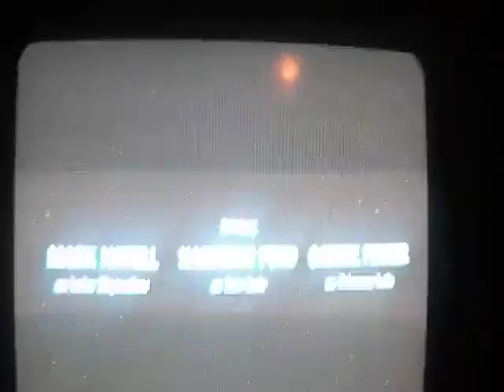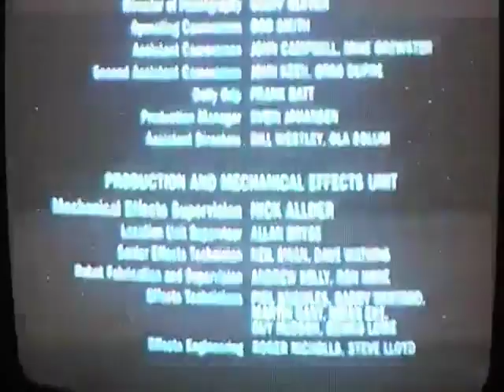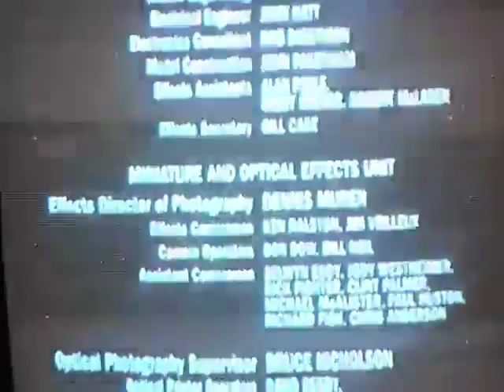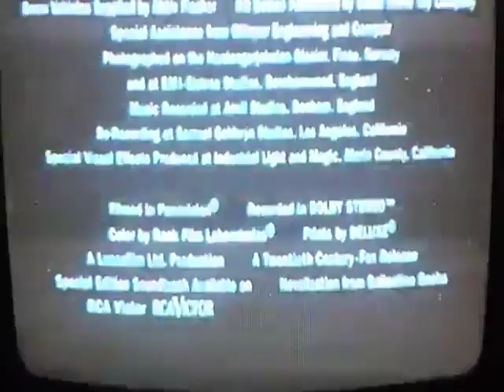Ending to ''Empire Strikes Back''(2013 SE)/Buena Vista TV(1997 Long)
All rights to TCF, Lucasfilm, Disney, and JohnnyL80.
Videos combined by Free Video Joiner(freevideojoiner.com).